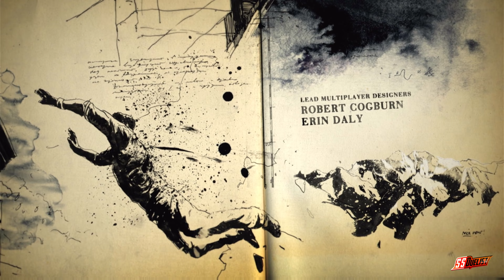Uncharted 4 A Thief's End Nathan Drake Prison Break Gameplay Walkthrough Part 1 Intro (PS4 Game)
Lately I have been wanting to play some adventurous game for some reason. I really enjoyed the 2 tomb raider series that I have played. I think is time that I tried to finish Uncharted 4 A Thief's End. This is a gameplay of Uncharted 4 A Thief's end full walkthrough, gameplay & puzzles. Its time to find out the ending to Nathan and Sam. Please do not spoil! Thanks!

Uncharted 4: A Thief's End is a 2016 action-adventure game developed by Naughty Dog and published by Sony Computer Entertainment. It is the fourth main entry in the Uncharted series. Set several years after the events of Uncharted 3: Drake's Deception, players control Nathan Drake, a former treasure hunter coaxed out of retirement by his presumed-dead brother Samuel. With Nathan's longtime partner, Victor Sullivan, they search for clues to the location of Henry Avery's long-lost treasure. A Thief's End is played from a third-person perspective, and incorporates platformer elements. Players solve puzzles and use firearms, melee combat, and stealth to combat enemies.